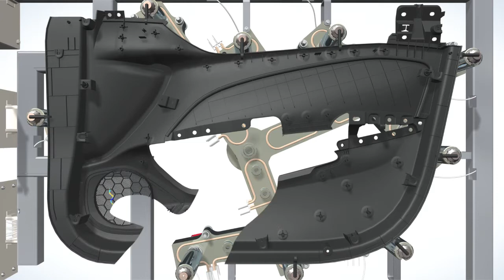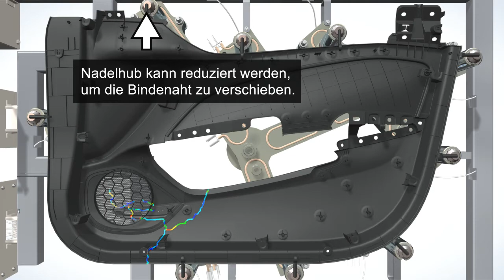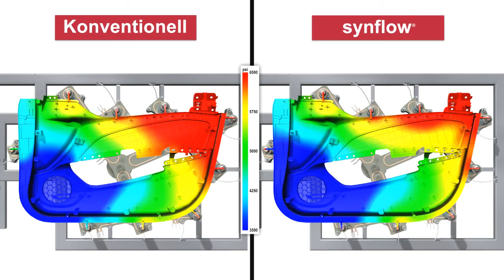synflow, die nächste Generation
Die neue Generation von synflow beinhaltet noch mehr Möglichkeiten zur einfachen und schnellen Definition der kompletten Spritzgießparameter für eine spezifische Anwendung.